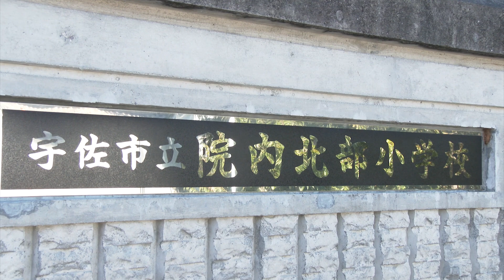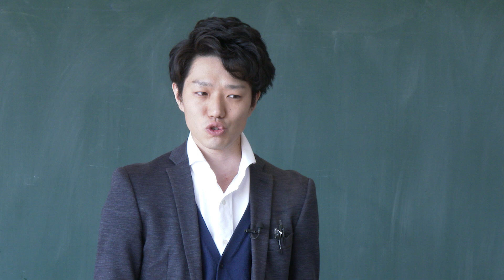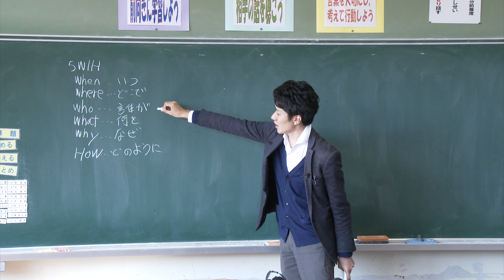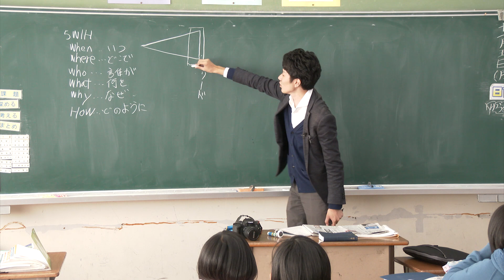飛び出せ学校 宇佐市院内北部小学校 ～導入～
今回は宇佐市院内北部小学校の当時５年生１８人が、柚子の栽培や加工品、生産に対する思いなどを調べて新聞作りに挑戦します！

子どもたちの新聞は７月２７日の夕刊に掲載予定です。